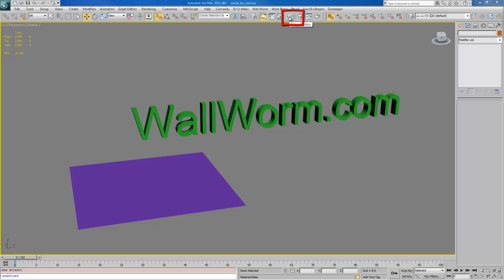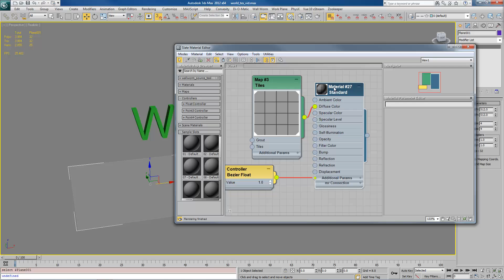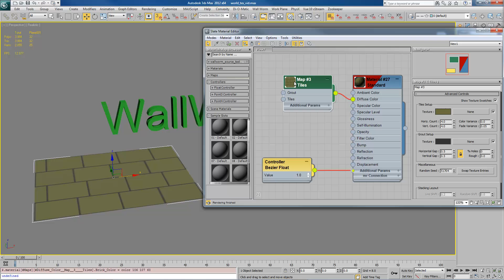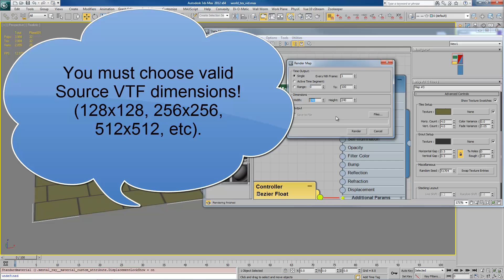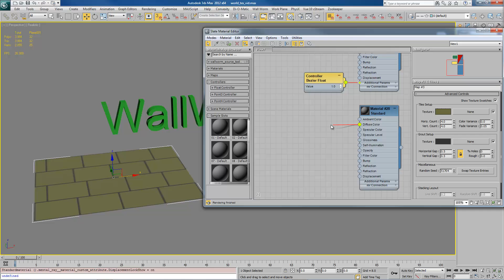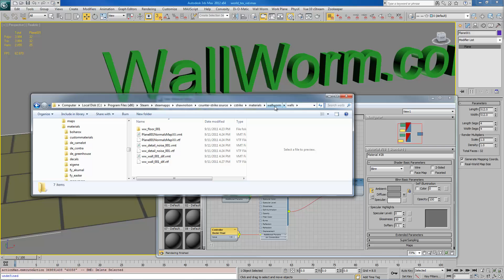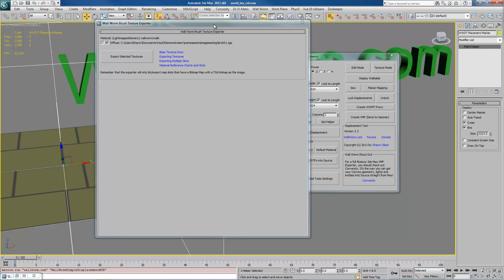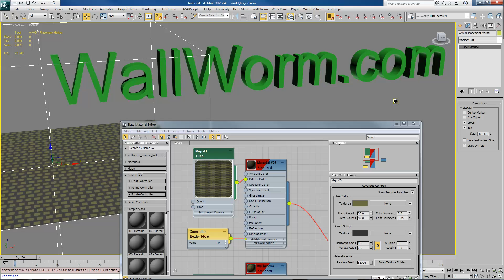Export Brush Materials into Source from 3ds Max Part 1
Video demonstrating how to export a material in 3ds Max as a brush (world) material for the Source Game Engine using the Wall Worm world material texture exporter in the Wall Worm Displacement Tool.

This first video demonstrates the creation of a custom texture from scratch using Slate and turning into a Source material. This procedure is different than the material exporter used for model materials in the Wall Worm Model Tools.

Note in the current implementation, the names of materials must be formatted in a manner that is not compatible with the Convexity material format for VMF exporting... which is something this video does not touch on. If using Convexity, you'll need to rename the material such that the diffuse bitmap filename (without .tga) is used in the material name.